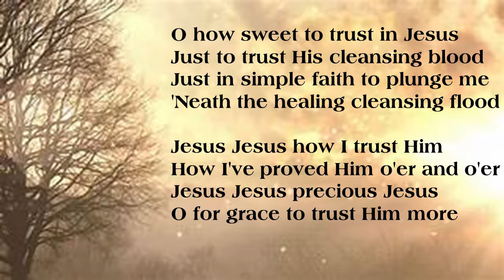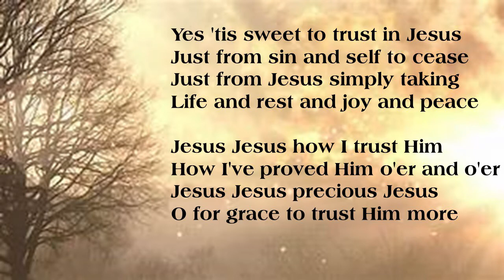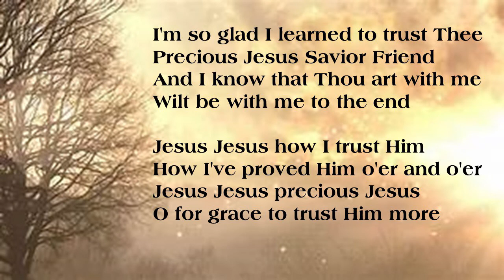Devotion November 12, 2020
Prayers for those affected by the Coronavirus